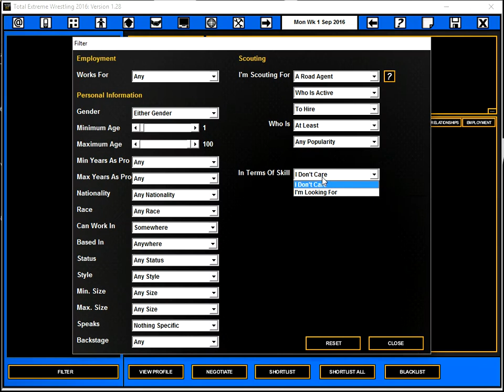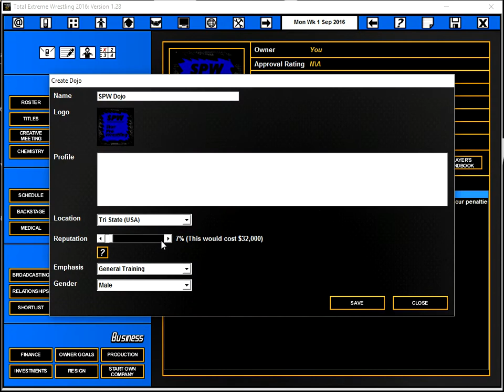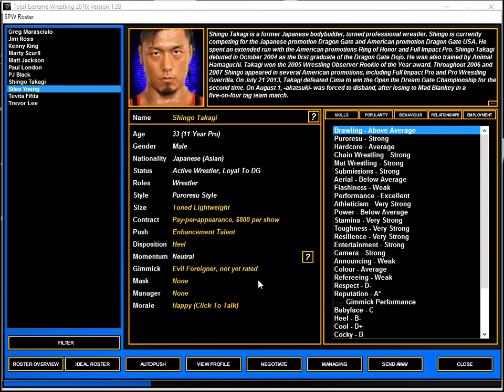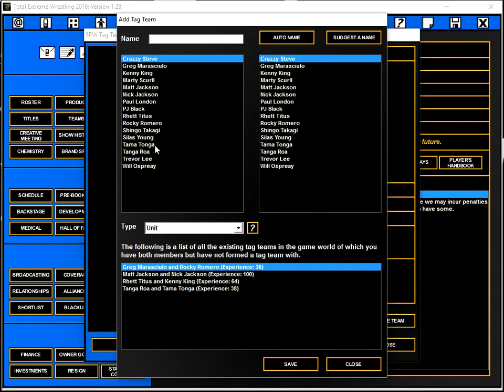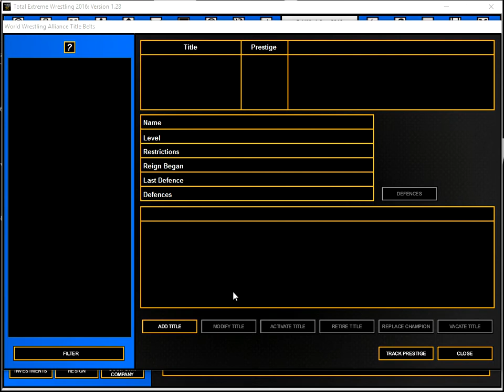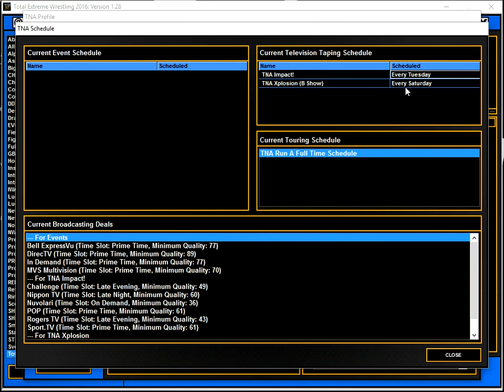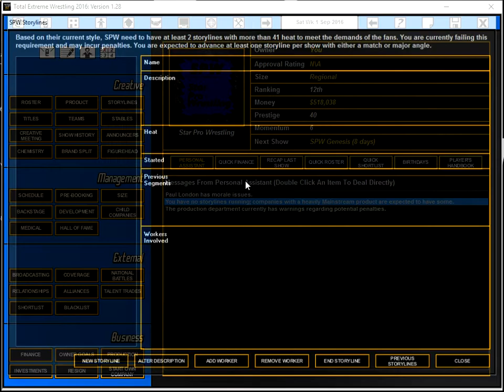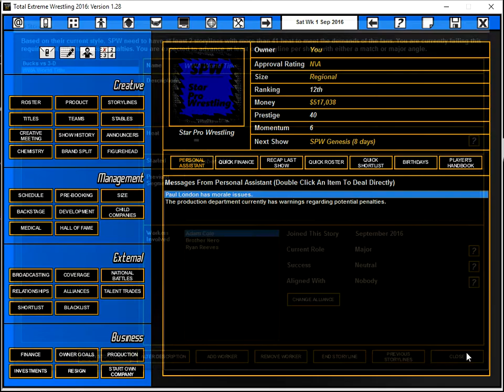TEW 2016 (Real World Mod SPW) Ep. 1 Setting Up